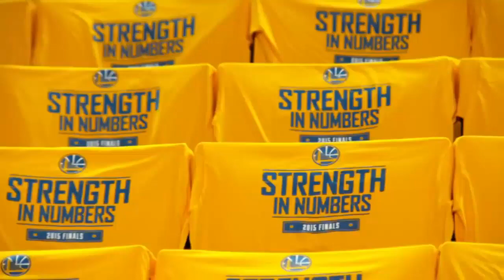NBA MiX - This is why we play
- THX for watching hope you enjoyed :D